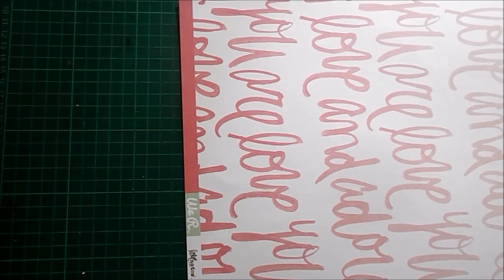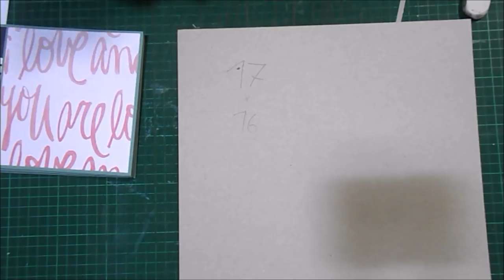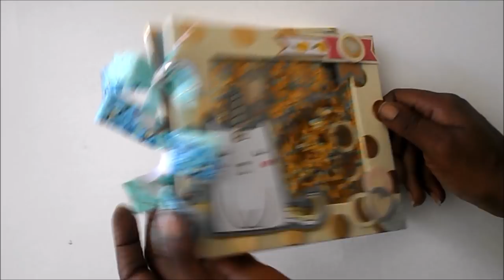DIY TUTORIAL FACIL mini album shaker principiantes paso a paso scrapbooking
Hola 😊. Hoy os traigo un mini álbum fácil, ideal para principiantes, que no necesita ni mucho material ni muchas herramientas, y queda súper cuqui, con su caticornio en la portada, lleno de color y foil dorado. Espero que os guste y os animéis a hacerlo.

POR CIERTO, A MITAD DE VÍDEO LA MÚSICA DESAPARECE, PERO NO MI VOZ, JEJEJE. SI OS QUEDA ALGUNA DUDA... ESCRIBIDME. GRACIAS

MEDIDAS PRINCIPALES
Páginas 16x15
Tapas 17x16
Cintas 20cm

Papel decorado
Cartulinas alto gramaje (AC colores , Wrmk lunares foil, Kraft)
Cartón gris
Lápiz, goma, tijeras, cuter, punzón, regla
tabla de corte y tabla de plegado
Crop-a-dile
Wade eyelets Wrmk
Tacky glue, silicona líquida, cinta de doble cara
Funda de cd plastico
Lentejuelas
Troqueladora 1 pulgada o 2,54cm
Cintas groguén para encuadernar